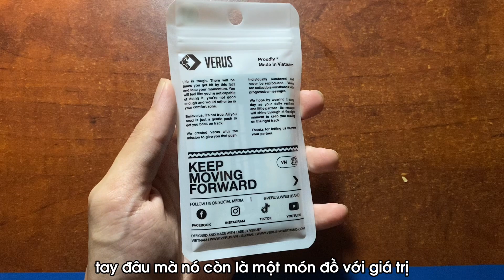VERUS Wristband Almond Van Gogh | Mở Hộp và Đánh Giá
Xin chào mọi người hôm nay mình sẽ mở hộp và đánh giá qua về vòng tay thông điệp của Verus. Cá nhân mình thấy vòng tay thông điệp là một sản phẩm mang đậm dấu ấn trí óc sáng tạo. Tất cả những thông điệp đều rất ý nghĩa và có nét riêng biệt. Hơn nữa Verus sẽ không restock sản phẩm nên việc sở hữu một chiếc vòng tay đã ngừng bán trên thị trường thì quả là một thú vị phải không nào. Còn chần chờ gì nữa mà hãy sắm ngay cho mình một "thông điệp" ý nghĩa nào.